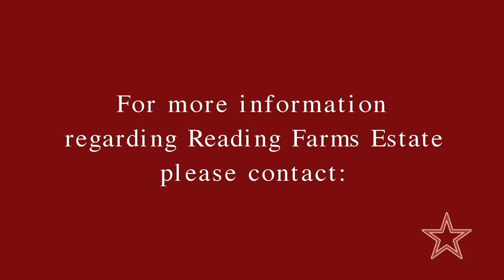Reading Farms, Vermont - Real Estate For Sale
Country Elegance:  In the heart of Vermont lies Reading Farms, a completely private 200+ acre estate.  On the market for the first time in almost a century, the residence boasts a rich architectural, social and cultural past.  Four seasons of beautiful country living can be enjoyed from the property, as the ever-changing landscape provides continuos delight.  Reading Farms truly epitomizes an elegance that can not be duplicated.

Property Information:
The Residences:
   A discreet, gated entrance leads into the one-mlle driveway winding through open fields, woodlands and up past a mature hedge of lilacs towards the original late - 18th - Century brick farmhouse enhanced by 20th-Century additions.  An Old World-style courtyard entrance welcomes arrivals, with entrances to the main house, guest suite, theater and gardens.  The main house features many bedrooms, each with its own bath.  An excellent new gourmet kitchen serves the family room and nearby elegant dining and living areas.  Other rooms in this gracious home include a library accessed through a secret door, a breakfast room with a tiled nook, a climate-controlled 1,500-bottle wine cellar and an office.  The lovely guest suite offers a bedroom, a study and a bath.
  A deep trout pond near the main residence has a graceful cascading waterfall.  Two other ponds afford wonderful opportunities for swimming, fishing, or skating while an open gazebo provides the perfect spot for entertaining on a lazy summer afternoon or evening.  An avenue of mature maples leads to the heated pool with vistas of magnificent sunsets and distant rolling hills.  Outbuildings include an entertainment barn that has a whirlpool tub, a full kitchen, guest quarters and a party room featuring a vaulted ceiling and fieldstone fireplace.  A gym, a barn with stalls and storage, a movie theater with additional guest quarters and a two - bedroom caretaker's house round out the impressive offerings.

   This spectacular property has served as a second home for generations, but would also be suitable for a family compound, corporate retreat, charitable foundation, music school or an artist colony.

Jody Lexa
Real Estate
Associate Broker, Member-Florida Bar
Windermere Real Estate